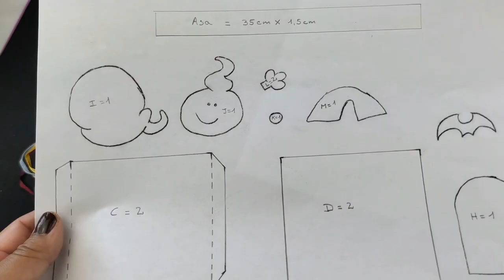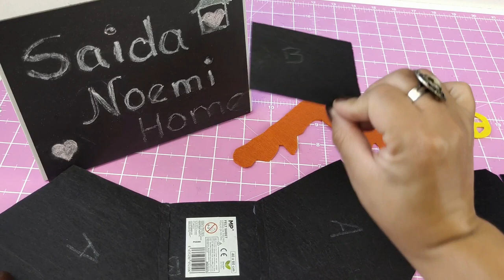Fácil de hacer con moldes incluido.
Hola mis amores, espero que les guste el tutorial, para hacer esta manualidad y que puedan vender o regalar, a continuación les dejo los enlaces para los moldes.